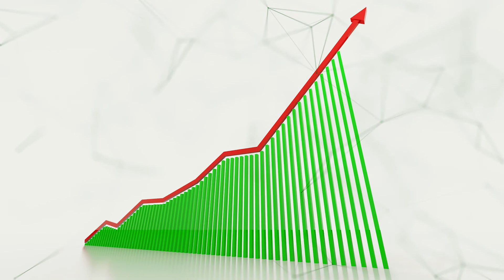😮Trouble for Arlington Virginia Real Estate Market❓❔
Real estate stats for Arlington don't look good. If you're selling a home in Arlington, you may want to watch this video to learn why there might be trouble in the air.

powered by

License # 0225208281